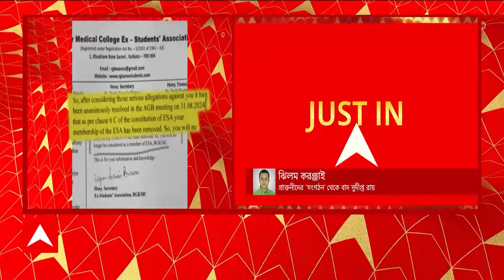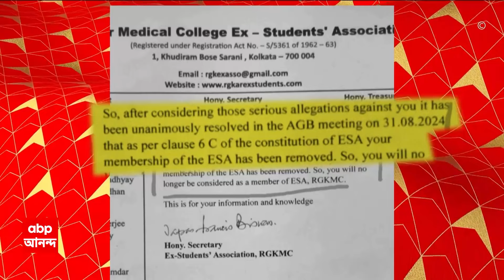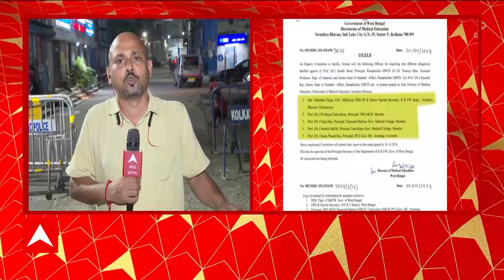RG Kar Doctor Death Case: আর জি কর মেডিক্যালের প্রাক্তনীদের 'সংগঠন' থেকে বাদ সুদীপ্ত রায়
ABP Ananda LIVE: সিবিআই-ইডির নজরে থাকা সুদীপ্ত রায় সংগঠন থেকেও বাদ। আর জি কর মেডিক্যালের প্রাক্তনীদের 'সংগঠন' থেকে বাদ সুদীপ্ত রায়। 'রোগী কল্যাণ সমিতির চেয়ারম্যান থাকাকালীন চিকিৎসক ধর্ষণ-খুন'। 'রোগী কল্যাণ সমিতির চেয়ারম্যান থাকাকালীনই বেলাগাম দুর্নীতি'। 'তাও বারবার সন্দীপ ঘোষের পাশে থেকেছেন সুদীপ্ত রায়'। প্রাক্তনীদের সংগঠন থেকে সরানো হল  তৃণমূল বিধায়ক-চিকিৎসক সুদীপ্ত রায়কে। সংগঠন থেকে বাদ, চিঠি দিয়ে সংগঠন জানিয়ে দেওয়া হল সুদীপ্ত রায়কে।